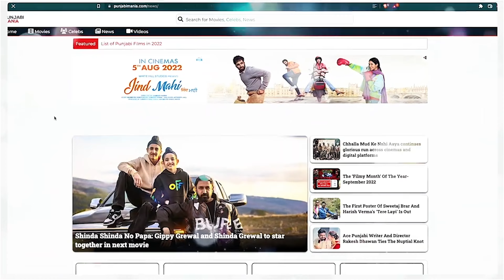Karan Aujla and Badshah to Grace Kapil Sharma's Show with Their Dynamic Presence | Punjabi Mania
In an exciting development for music aficionados and entertainment enthusiasts alike, renowned Punjabi singer-songwriter Karan Aujla and rap sensation Badshah are all set to appear together on the esteemed platform of "The Great Indian Kapil Sharma Show."